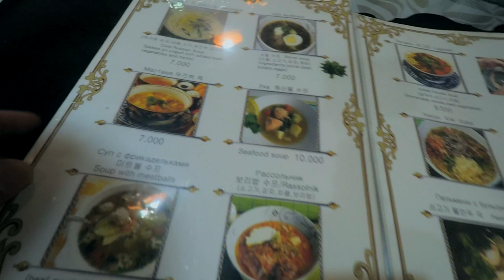Annyong Uzbekistan #4 | Ta'rifga til ojiz Xan daryosi | Koreadagi Uzbek oshxonasi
Bugungi sayohatimiz Koreadagi eng mashxur joylarning biriga Xan daryosi qirg'oqlariga bo'ladi.Tayyormisiz unda like :-)

Kanalimga a'zo bo'lib like qo'yishni unutmela :-)